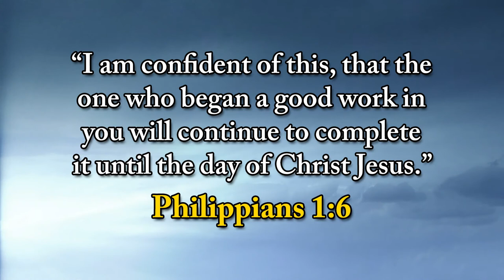Top O' The Morning - July 31, 2019